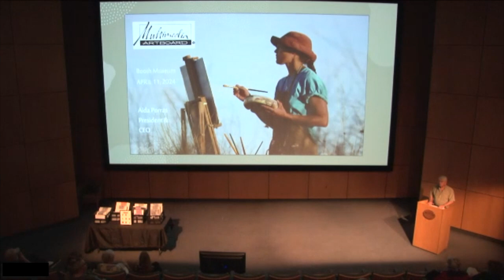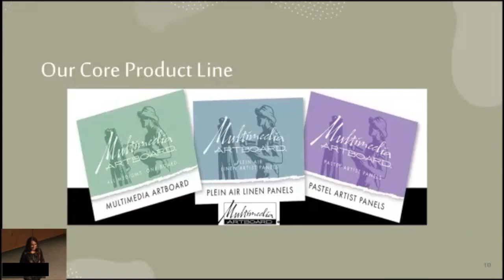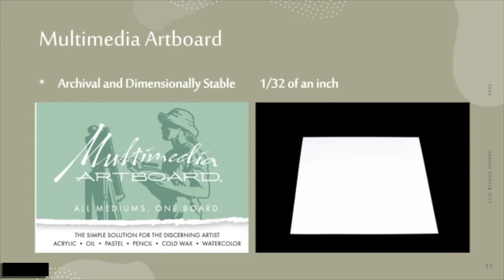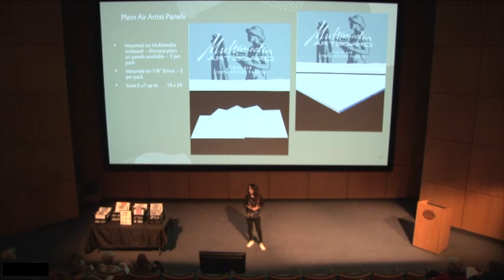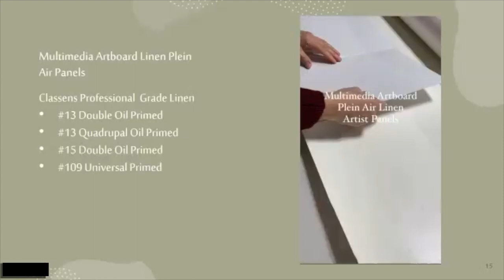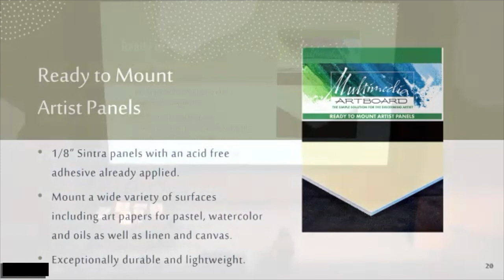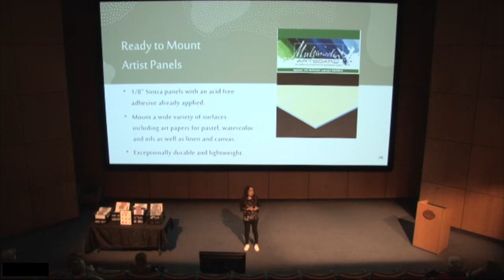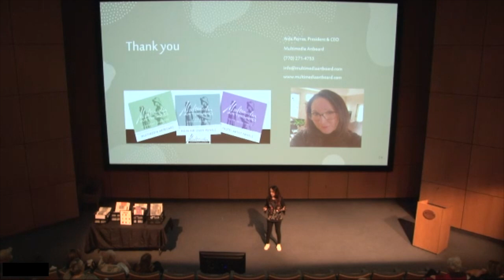BAG monthly meeting - April 2024: Multimedia Artboard with Aida Porras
Aida Porras shares the history of her company, Multimedia Artboard and discusses the different types of artboard available for sale.